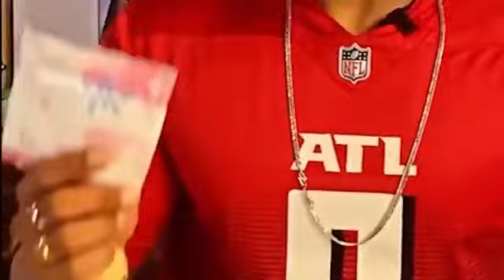MAGGIE KHAO BODY BANAO | CARRYMINATI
Ab maggie se bhee body ban rahi hai, shabaash Tarun Gill
Carryminati Productions Official►
About CarryMindti:Youthoob certified member
anyone I talk about in my videos, this channel is to entertain
people and I usually focus on joking about what the people
are doing in general & not the individual themselves, please
don t go spreading hate it s all